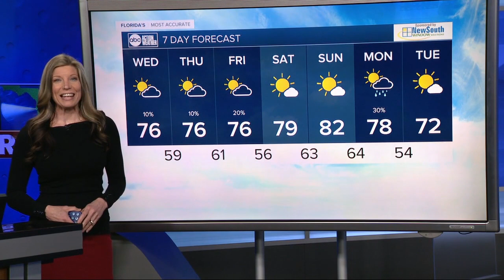ABC Action News Latest Headlines | January 4, 6pm